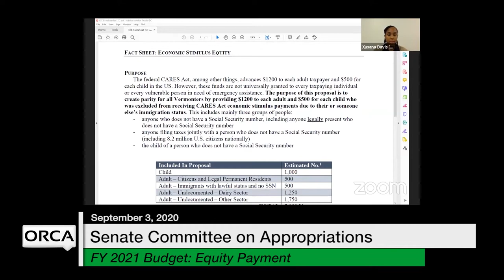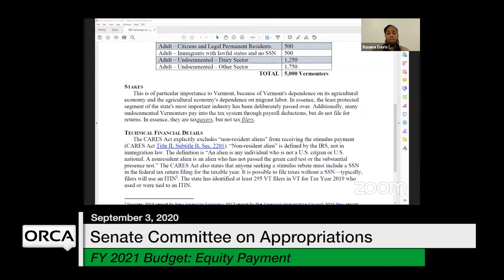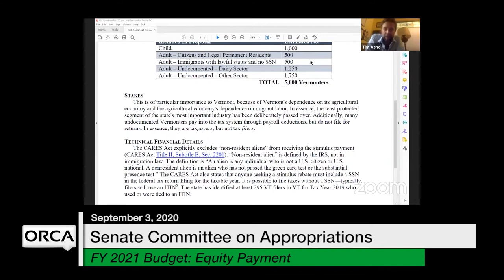Vermont State House - FY 2021 Governor's Budget Restatement - Equity Payment